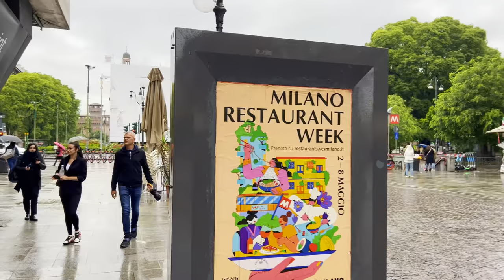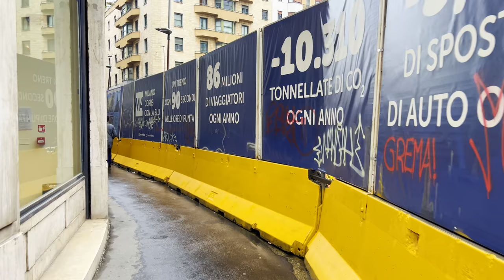Milan, Italy 🇮🇹 - May 2022 - Rainstorm Walking Tour 4K-HDR (▶88 min)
Milan is elegant, rich and magnificent. Enjoy with me a walk around the city on a Rainy Day :)
 This video was recorded on Monday 9 of May 2022.